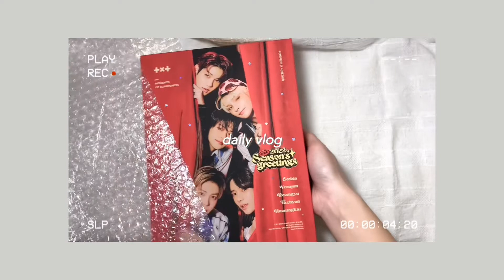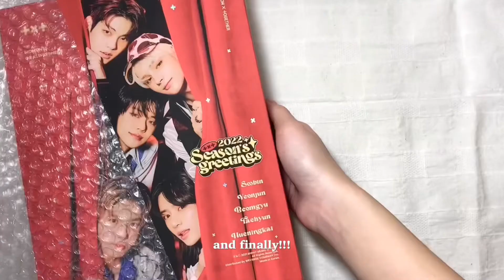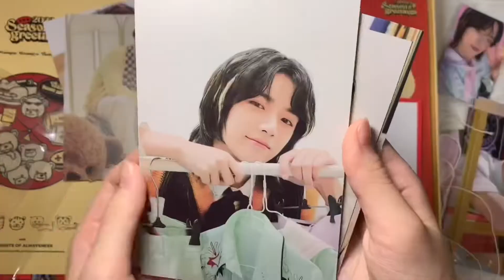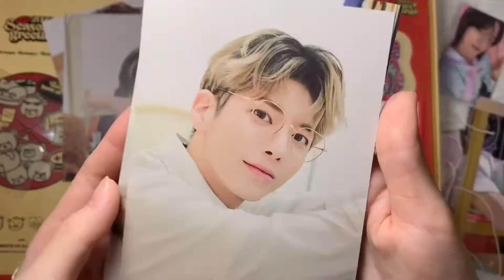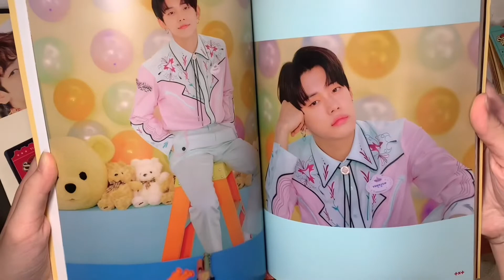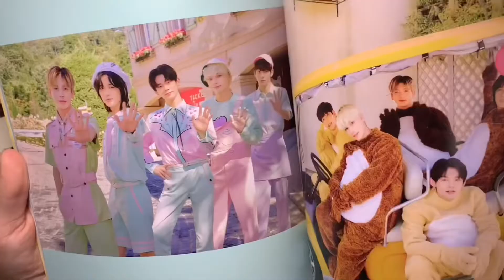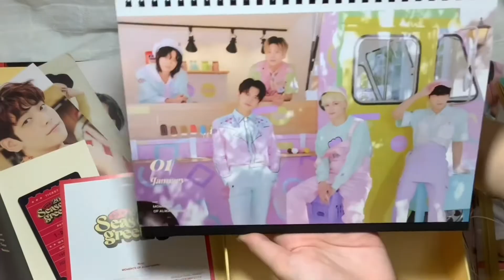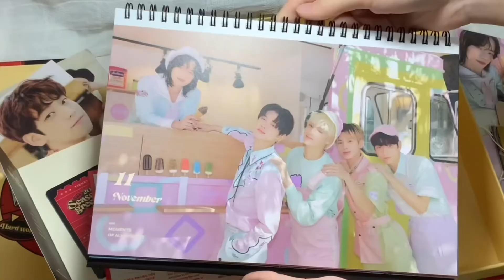☀️『𝘼 𝙙𝙖𝙮 𝙤𝙛 𝙢𝙮 𝙝𝙤𝙡𝙞𝙙𝙖𝙮 』☁️ || TXT Season’s greetings, wallet unboxing ￼|| pancake￼￼🥞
Hello everyone! Here is my first vlog ☻